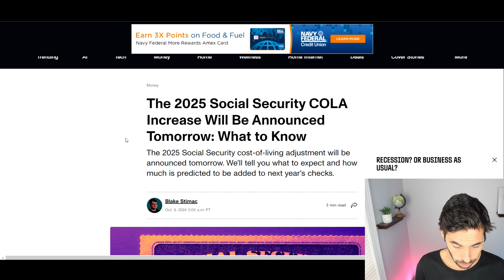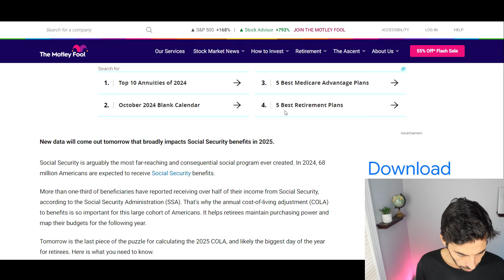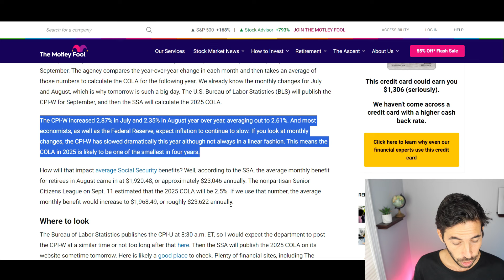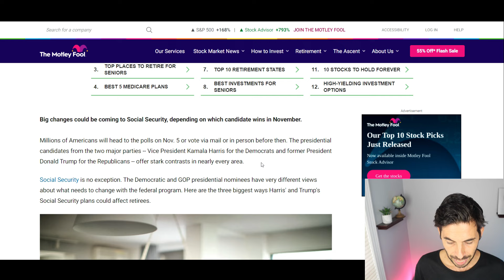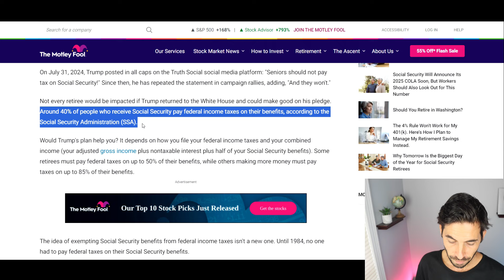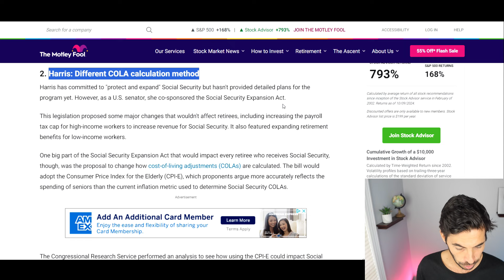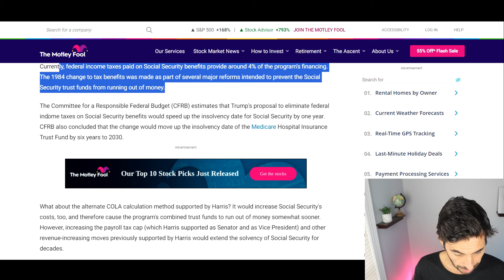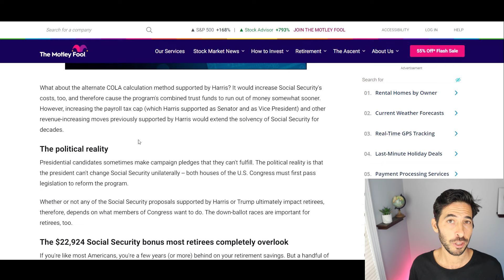OFFICIAL! BIG SOCIAL SECURITY INCREASE TOMORROW! SSI SSDI Payments | Social Security Update